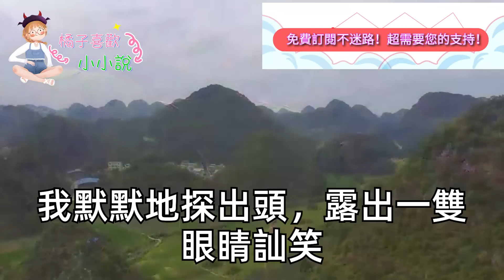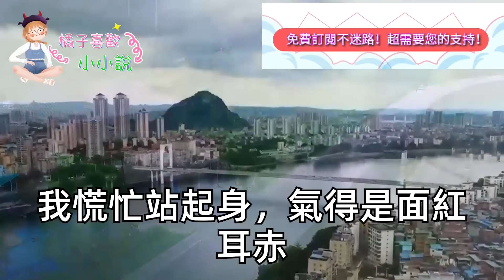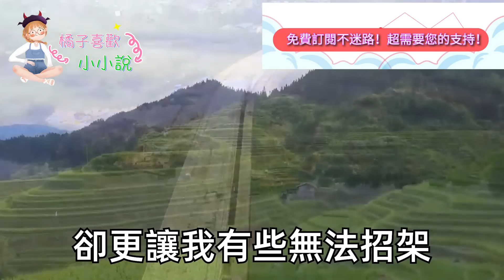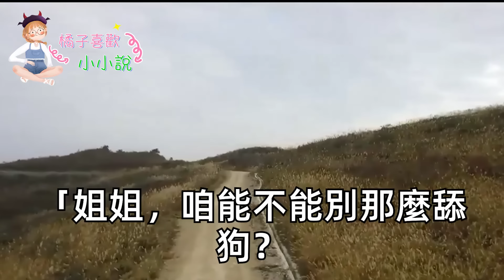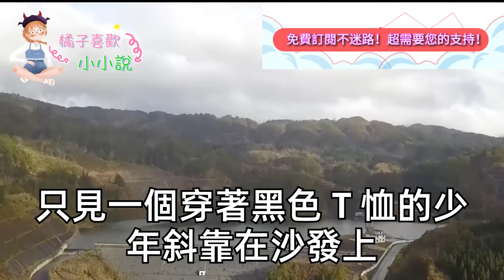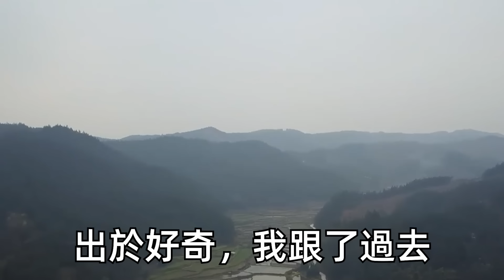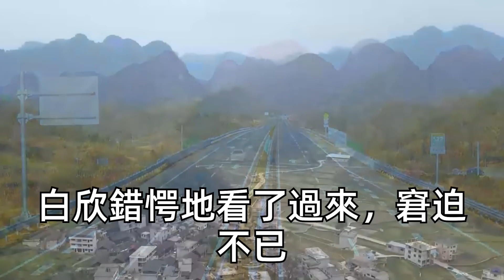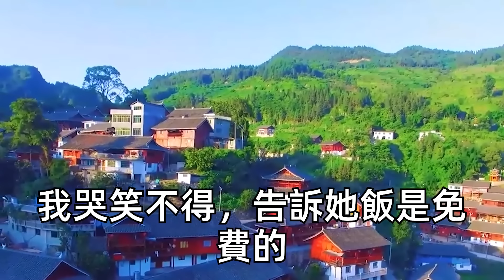我終於拿到心儀公司的面試，卻沒想到 總裁是前任的小叔，介紹時面對總裁審視的目光，我一個緊張不小心咬到舌頭，竟口誤把老闆韓城了老公好！正想道歉他一句話我卻傻眼了#甜寵#灰姑娘#霸道總裁#愛情#婚姻